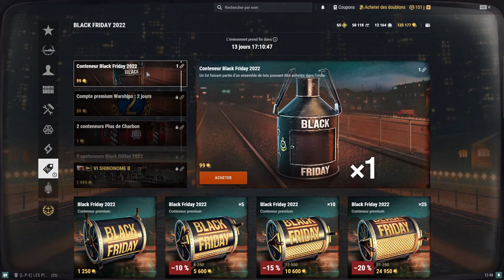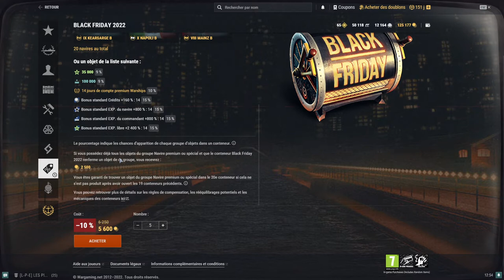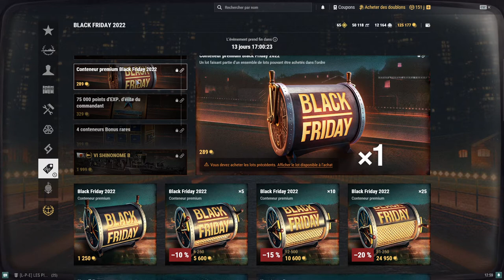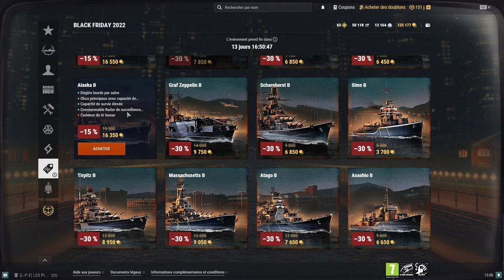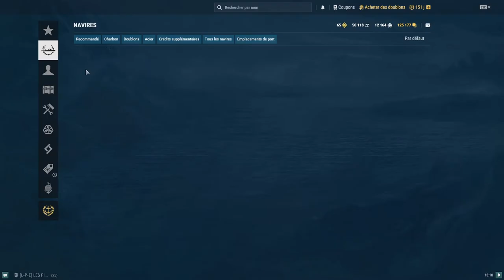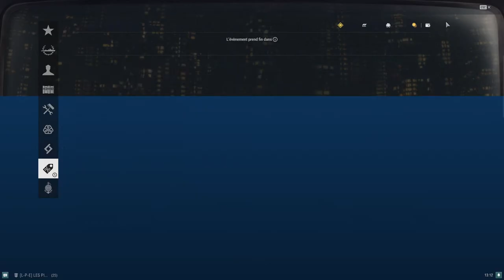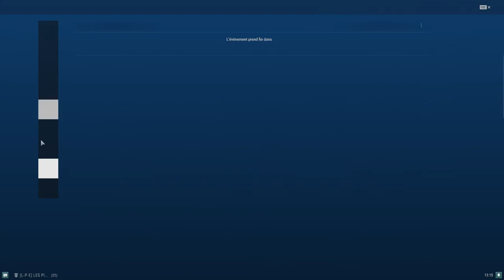Tuto débutant 12.1 : Black Friday 2022, (2/2) Tout savoir la suite. World of Warships FR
💜Soutenir SurFeurs et ma chaine. Merci💜